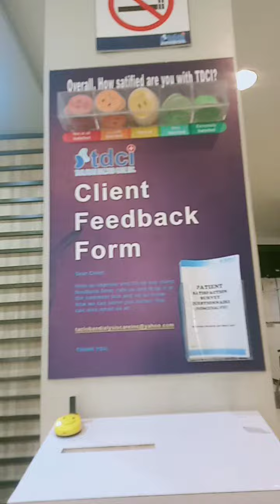TDCI_August 6,2022❤️😇🤗🙏